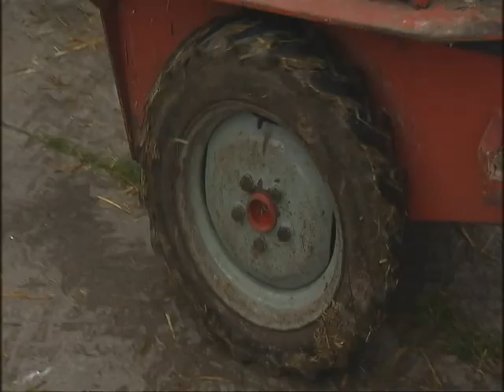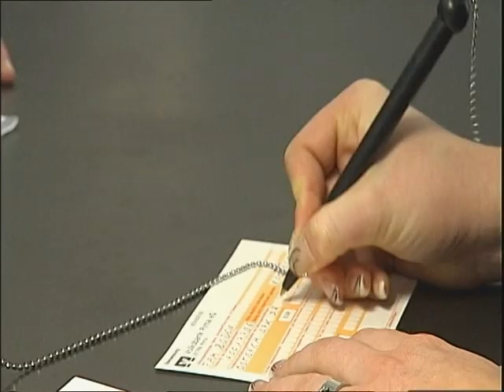Volksbank Pirna eG: "BA-Studenten auf dem Bauernhof" 2012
Seit 2010 absolviert der Volksbank-Nachwuchs die ersten vier Berufswochen in Ställen und auf Feldern. Die Überlegung: Viele Kunden sind in der Landwirtschaft zu Hause - es ist also hilfreich zu erleben, wie schwer dort Geld verdient wird. Hauke Haensel, Vorstandsvorsitzender der Volksbank Pirna, erläutert das Prinzip näher.